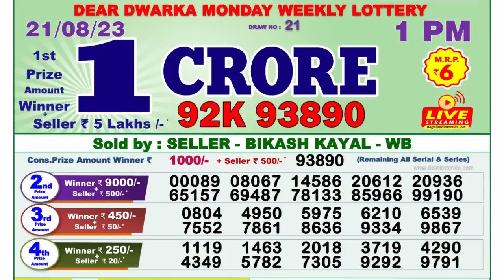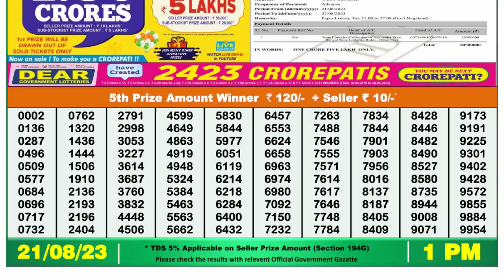Nagaland Lottery Sambad Live 1pm 21.08.23